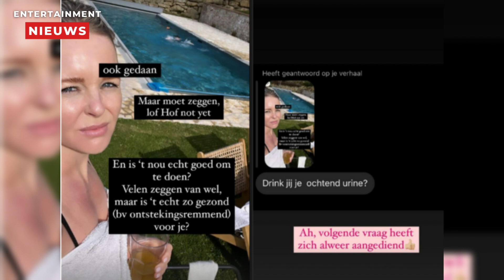Chantal Janzen drinkt haar eigen urine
Chantal Janzen probeert gezondheid te verbeteren: 'Eigen urine drinken'!

Het lijkt erop dat diverse bekende vrouwen in de ban zijn van de 'Tim Hof-methode', waarbij ze zichzelf blootstellen aan ijskoude omstandigheden. Na Katja Schuurman en Victoria Koblenko is het nu de beurt aan Chantal Janzen. Tijdens haar vakantie in Frankrijk experimenteert ze met koude duiken in een zwembad van ongeveer 14 graden Celsius. Chantal twijfelt echter aan de voordelen van deze methode en vraagt haar volgers op Instagram om hun mening. Ze deelt foto's en vraagt zich af of het echt zo gezond is. De reacties van haar volgers zijn verdeeld, met sommigen die beweren dat koude baden ontstekingsremmend zijn en anderen die het als onzin beschouwen.
Een opmerkelijk voorstel van een volger om haar eigen ochtendurine te drinken brengt Chantal niet volledig buiten spel. Ze deelt de vraag en erkent dat ze de methode niet uitsluit. De theorie van het drinken van ochtendurine komt oorspronkelijk uit de Ayurveda, een traditionele Indiase geneeswijze, waarbij wordt beweerd dat het drinken van urine verschillende gezondheidsvoordelen biedt. Chantal lijkt open te staan voor verschillende gezondheidsexperimenten tijdens haar vakantie, en haar volgers blijven nieuwsgierig naar haar bevindingen.